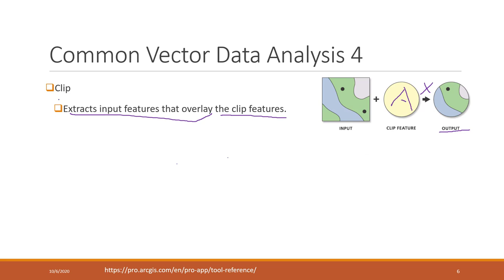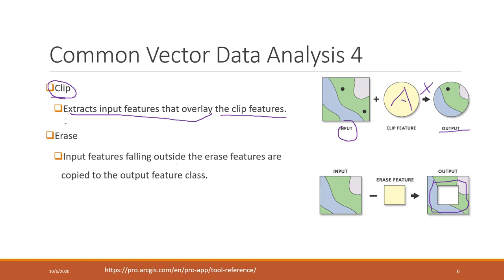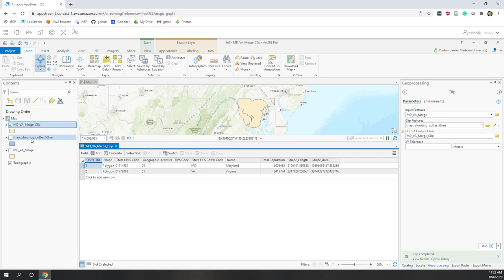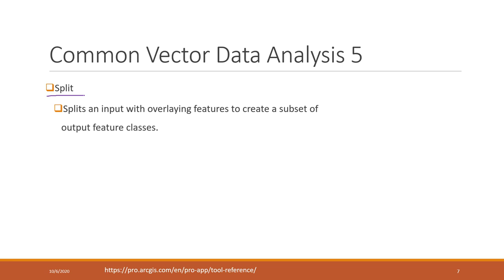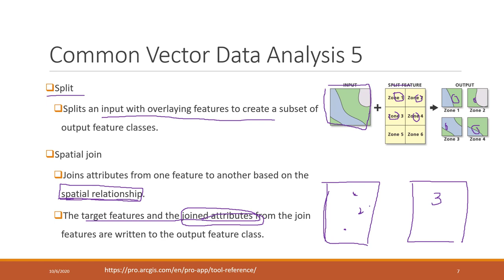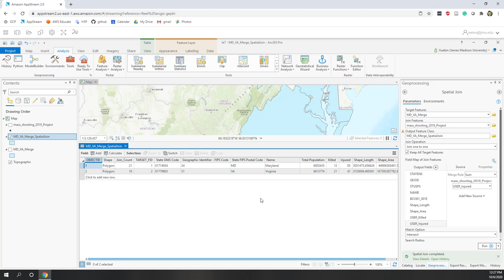Lec 7.4 clip, erase, spatial join